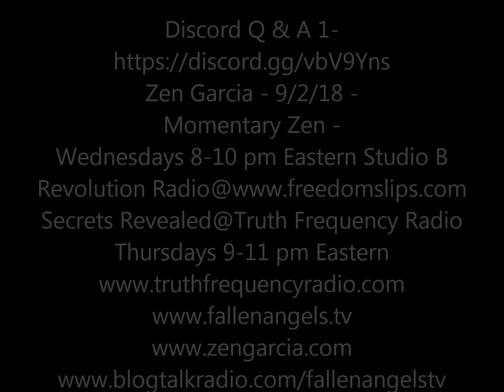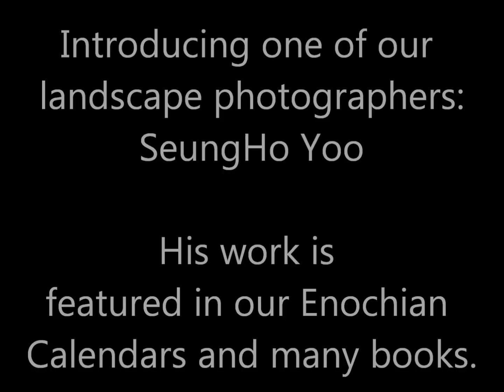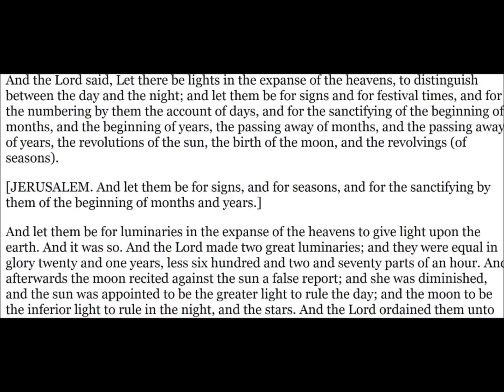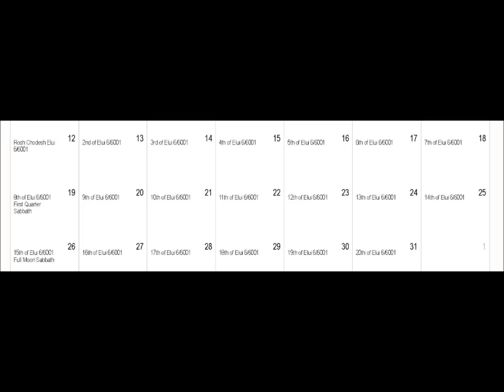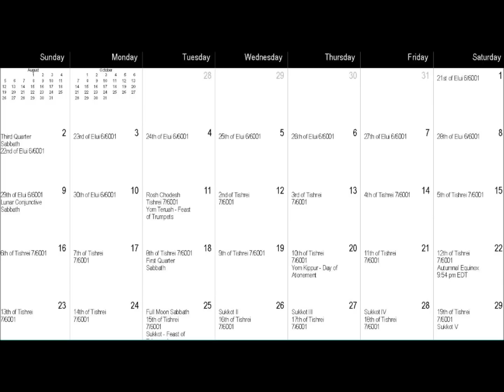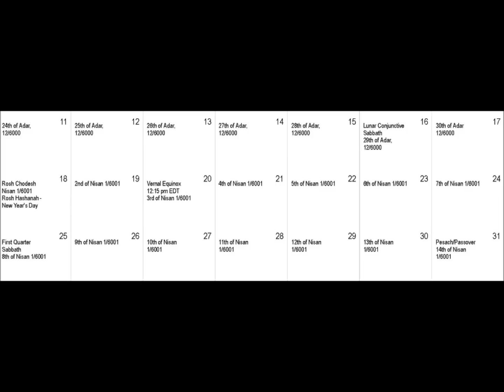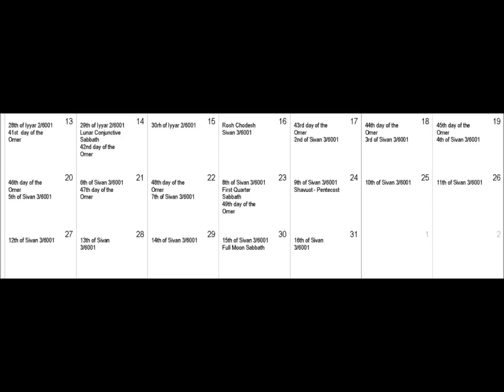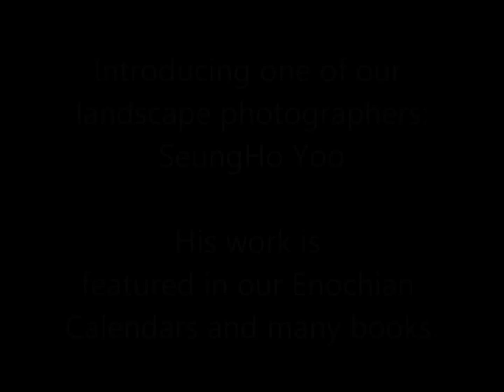Discord Chat Q and A Session 1 - Enochian Cosmology and Calendar Explained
We will be hosting a monthly interactive question and answer session with listeners at our Discord channel.  -

Announcements made on our newsletter and my Facebook page.
Join us to have your inquiries answered directly.